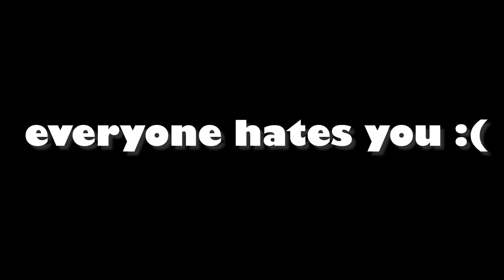I Command The Chaos Invasion... But I'm Friendly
Commanding a chaos invasion while trying to be friendly has its challenges...

00:00 Intro
01:27 New Tribes
03:46 Fun with Humans
06:26 The Bird and the Bees
07:33 Operation BFF
09:41 Outro